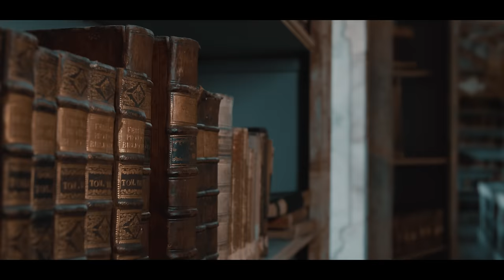MENTAL CRUELTY – Midtvinter/Obsessis a Daemonio (OFFICIAL VIDEO)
Taken from the album “Zwielicht”, out June 23rd, 2023

Mental Cruelty's reign of darkness has started.

We write the year 1744 - Six years before the events of Ultima Hypocrita.

The dusk settles over a Spanish monastery. Antonio lives among priests as one of them. Years and years pass by, in which he fulfills his duty piously as a librarian.

But without him noticing it, a shadow stirs at the edge of the forest. From night to night, he finds it harder to sleep. He begins to feel no more appetite. Nightmares begin to haunt him - images of staring eyes and rotting teeth.

Every morning he starts to hear throbbing from a corner of the library. First softly and then deafening. There is something in the shelf screaming at him.

Antonio begins to tear up...because he knows...

Mental Cruelty are:
Lukas Nicolai - Vocals
Nahuel Lozano - Guitars
Marvin Kessler - Guitars
Viktor Dick - Bass
Danny Straßer - Drums

Mix, Master & Production by Josh Schroeder
Written by Marvin Kessler, Nahuel Lozano & Lukas Nicolai

Produced by Aurora Motion Pictures
Directed by Daniel Fischer & Marvin Kessler
Director of Photography: Niklas Zwingenberger
Grip: Tim Börschinger

Cast by Markus Lehr
Costume Design by Beatrice Carlon & Marvin Kessler
Set Design by Beatrice Carlon & Marvin Kessler
Make up by Beatrice Carlon & YIva Welte

► “Obsessis A Daemonio” Lyrics:
Hell’s mighty wrath
Speaking in tongues
Choirs of the underworld
Holy water, silver-plated crucifixes, liturgical garments
A cleric dressed in velvet and damask
Useless armor in a war against hell

With every step, the faith and courage leave his body
Useless priest, coward and heretic slaves of Christ

De exorcizandis
Gods beg, the devil commands
De exorcizandis

Fall into sin
Fall into inferno
Ego te absolvo
In nomine daemonio

Tell me thy name and
Lead us not into temptation but deliver us from evil
Save your servant who trusts in you, my god

Throw your cross into fire
Your god means nothing to me
Nail your bastard son back on his cross

Oh nameless, I command you
Bow down to my holy relicts
Let her find you, be with me
Obey me to the letter

Back on his cross
Obsessis a daemonio

Fall into sin

She opens her mouth split tongues chant glory to the name of satan
Mighty ruler of this sinister netherworld
Open your ears, hear the gospel
The gospel of all the dammed

In the end, we will rise
Out of the treacherous void
He’s guiding me
Embrace the dark
Sheep misguided by the lights
He’s deep down within me

Your allies will burn
Darkest spirit clinging on to your soul

Fanfares of the deep
Silence the angels break rituals
Done in the name of the eternal trinity

Father, son, holy spirit defamed

They will be powerless against this beast
In nomine daemonio